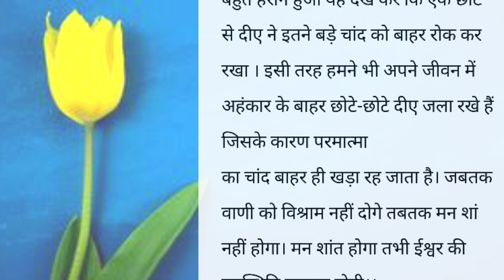अहंकार || शिक्षाप्रद कहानी || lessonable story || heart touching Story || Emotional Story || Short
Katha sanchay
sanchay Kahaniyan
sanchay Kahani
Katha sanchay
Hindi kahaniya
katha sanchay Hindi
कहानी
नैतिक कहानियां
नैतिक कहानी
shikshaprad kahaniyan
shikshaprad kahani
kahani
दुखद कहानी
भावनात्मक कहानी
प्रेम कहानी
अच्छा शब्द
अच्छी सोच
Rochak hindi kahaniyan
शैक्षिक कहानी
hindi kahaniyan
suvichar
suvichar hindi
suvichar in hindi
Hindi kahaniya
hindi kahani
viral kahani
Manohar kahaniyaan
anmol kahaniyaan
कहानी हिंदी
sanchay Kahaniyan
sanchay Kahani
Pariwarik kahani
सुविचार
हिंदी कहानियां
कहानी
शिक्षाप्रद कहानियां
शिक्षाप्रद कहानी
पारिवारिक कहानी
मायका
प्रेम कहानी
सोते समय की कहानी
नैतिक कहानी
भावनात्मक कहानी
डरावनी कहानी
दुखद कहानी
सच्ची कहानी
ट्रेंडिंग स्टोरी
वायरल कहानी
संक्रामक वीडियो